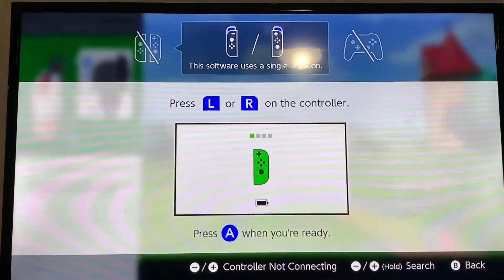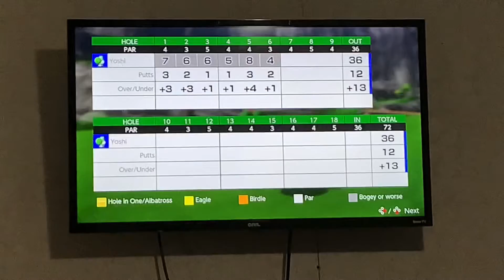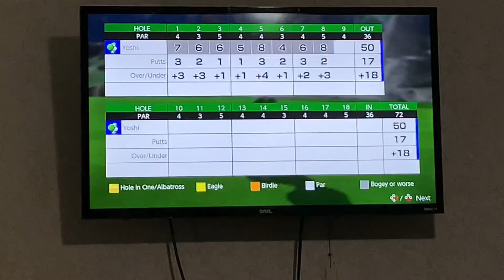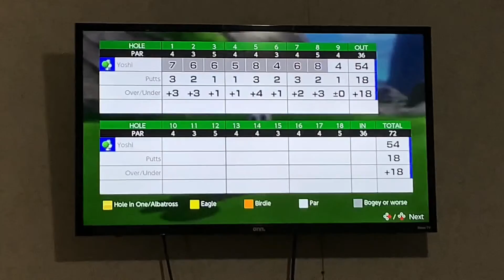Easton’s game review; Mario Golf Super Rush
Eastons golfing adventure 9 holes of Mario golf